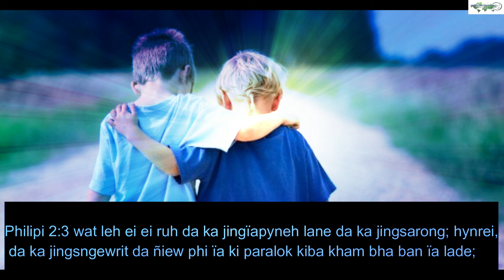Niew kiwei ki kham bha || Ka jingpuson na ka ktien U Blei